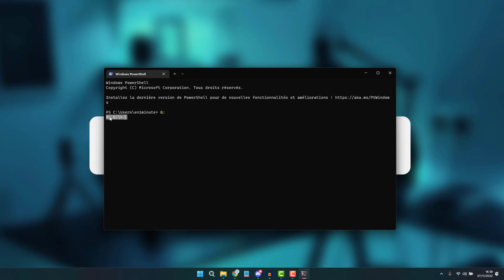Passer du disque c au disque d avec commande Windows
Comment changer de lecteur disque depuis l'invite de commande et terminal sur windows. Par exemple pour passer du disque C au disque D.